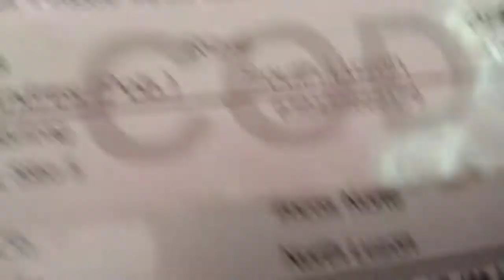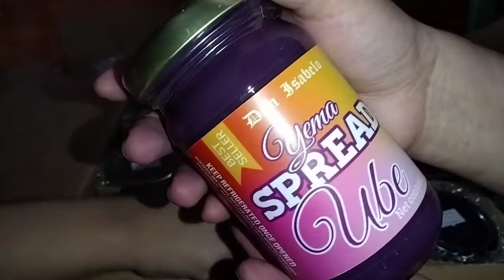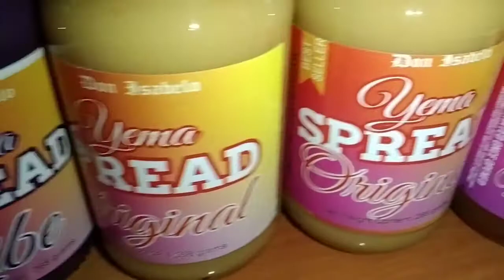Don Isabelo Yema Spread from Ilocos Norte | Message Lonz Salabe Degueño on Facebook for Order!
Don Isabelo Yema Spread from Ilocos Norte..
Sa mga gusto po bumili, pm nyo po ako sa fb ko.. Cainta Rizal po area ko..